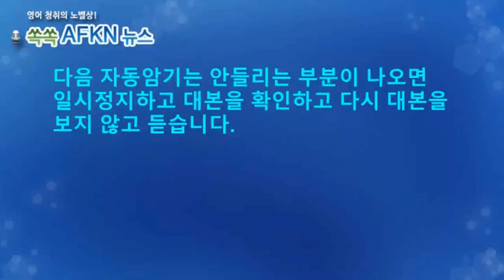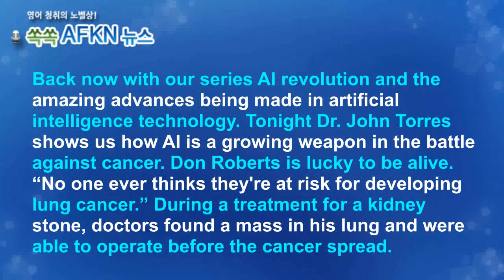[영어뉴스청취] AI CT 스캔 암 조기발견_자동암기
AI가 눈부시게 발전하면서 암진단에도 AI가 활용되고
있습니다. CT스캔에서 숙련된 방사선 전문의 눈에
정상으로 보이는 부분도 AI는 수 년 후 암이 발생할 수
있는 곳으로 정확히 지적해 줄 수 있다고 합니다.

★★★이벤트★★★
1. 구독자 수가 지금의 약 두배인 8천명 도달 시
2. 또는 해설강의 월 평균 조회수 1000회 도달 시